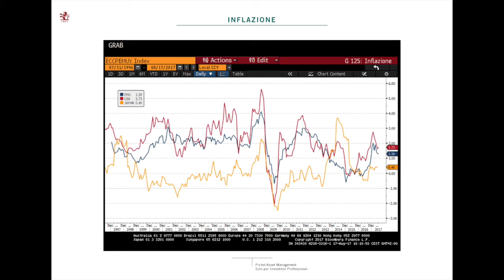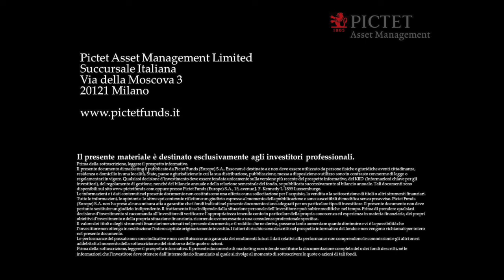Piersimoni (Pictet Am): “Cosa aspettarsi da Fed e Bce nei meeting di settembre”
Per l’Investiment Advisor della casa di gestione elvetica, le prossime riunioni delle banche centrali saranno all’insegna della prudenza